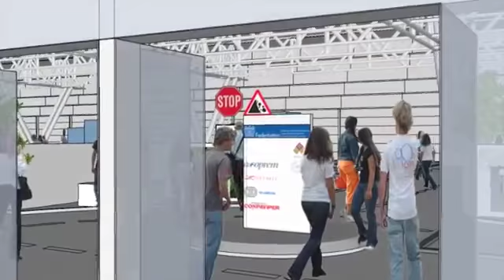Concept dell'allestimento di SAIE 2014